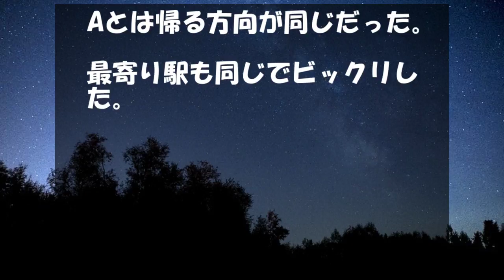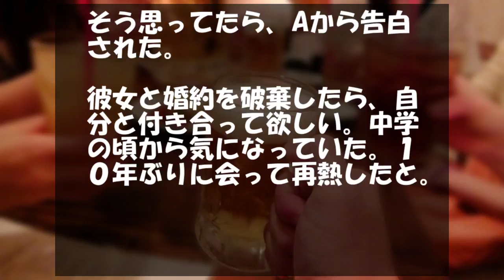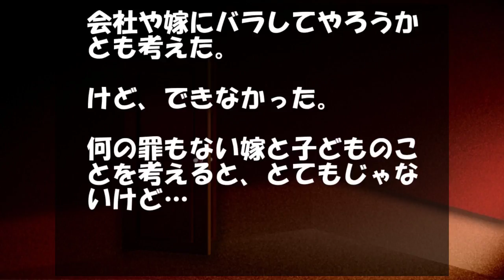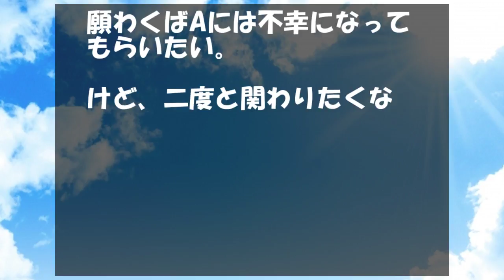昔の同級生「彼女と婚約破棄したから俺と付き合って欲しい」と言われ、付き合った結果…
大雨の日、シャコタンのDQN車が煽ってきて、俺の後ろにベタ付けしたので…

違法駐車の車がカラーコーンを跳ね飛ばし侵入→カラーコーンにセメントを詰めた結果www

中学の同窓会のときに、
中学のときに好きだったAが来た。

Aには、遠距離恋愛の彼女が
もういるとのことだった。

やっぱりな〜と思って
そのときは解散。

私の誕生日付近に
また会って、
ケーキを一緒に食べた。

そのときに、
「彼女と婚約破棄したから、
俺と付き合って欲しい」
と言われた。

私は２つ返事。

それから数ヶ月は、幸せだった。